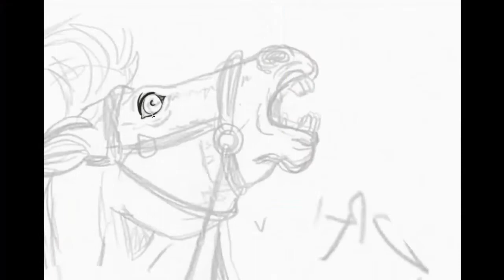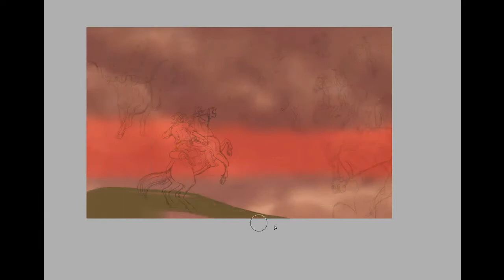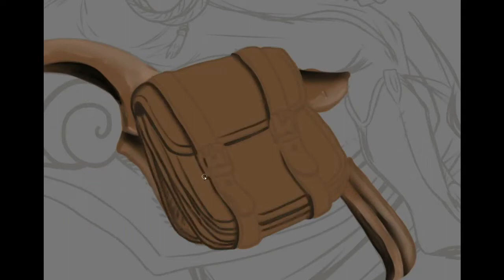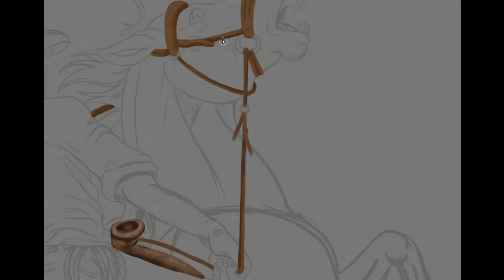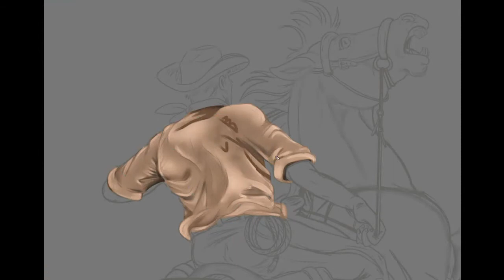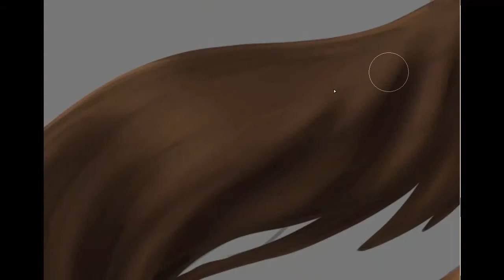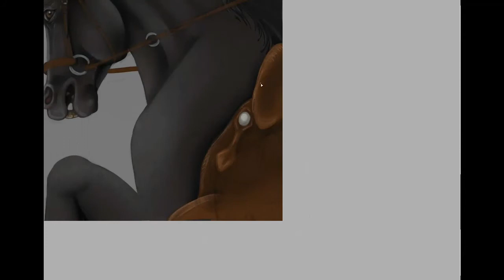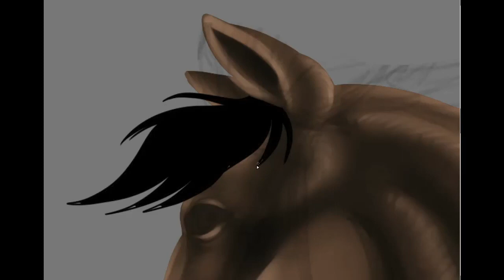Ghost Rider Part One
Yes...this took a long time to paint ^^. Hence a two-parter.